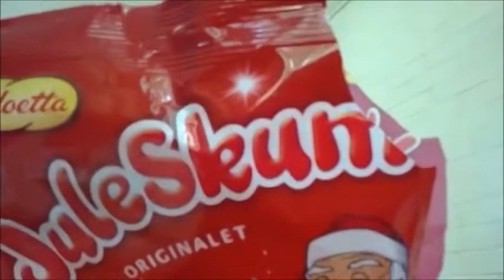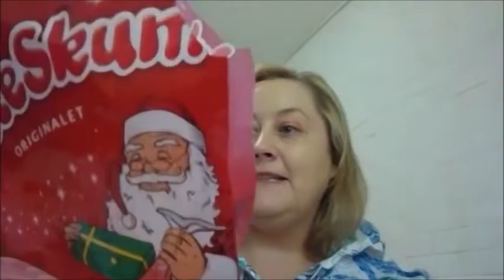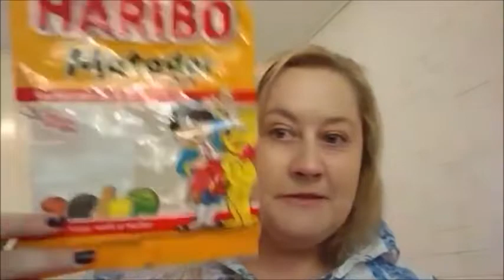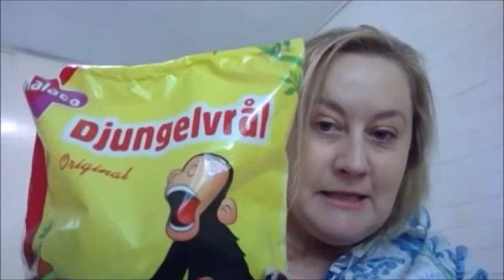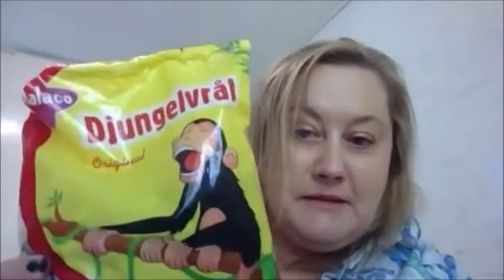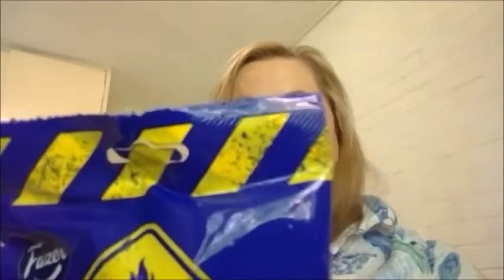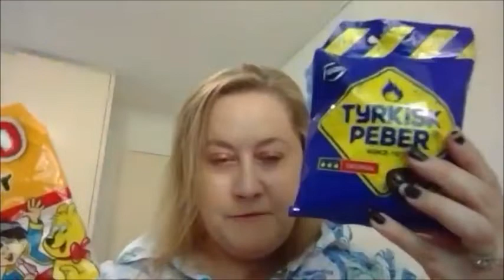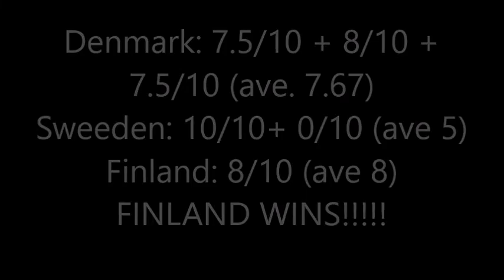Rhonda (Australian) tries Scandinavian snacks - Denmark v Sweden v Finland. Which is better?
Rhonda Kelly from Rhonda's Readings is having a break from her psychic duties. This video combines her love of travel and trying snacks from around the world.

Inspired by a recent trip to a Scandinavian Christmas market, and a purchase of treats from Denmark, Sweden and Finland, let's see who has the best tasting snacks!

God Jul!

Readings done in person or by phone, messenger,  WhatsApp or zoom.